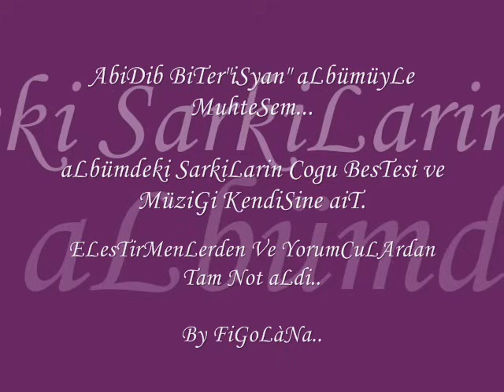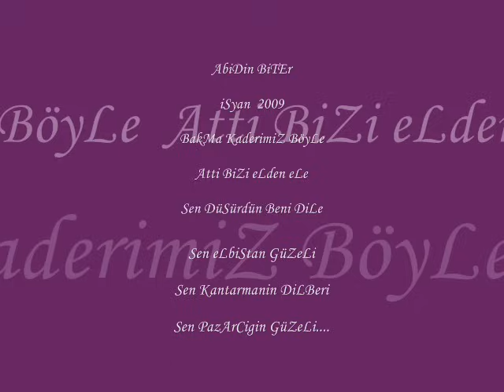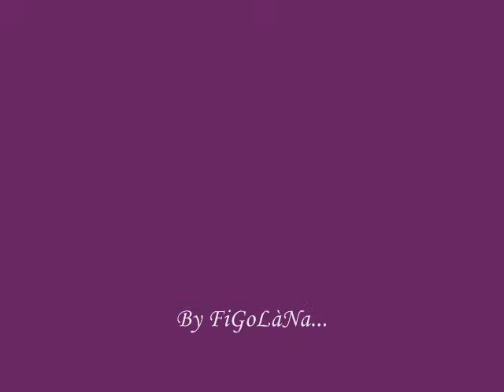AbiDIn BiTer Sen ELbistan Güzeli,Sen Pazarcigin DiLberi.Sen Kantarmanin GüzeLi.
AbiDin BiTEr..iSyan aLbümünden SözüvemÜzigi Kendisine ait oLan muHteSem bir Sarki..